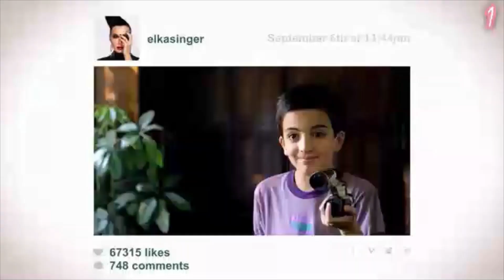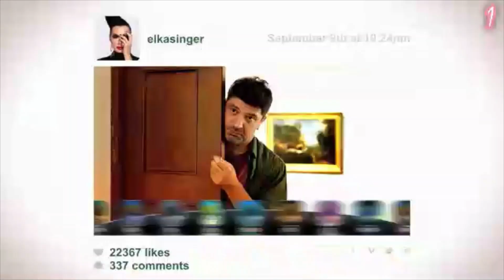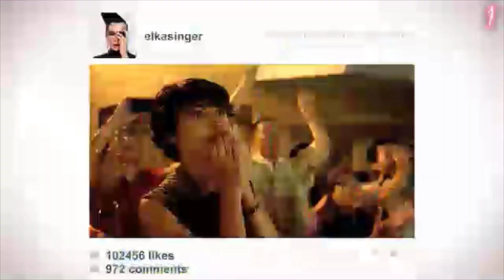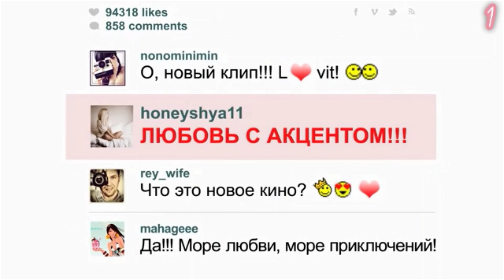132. ЁЛКА - ХОЧУ